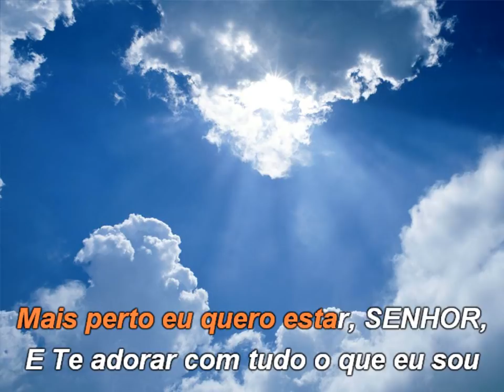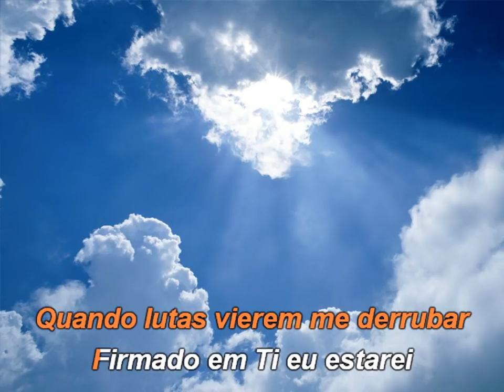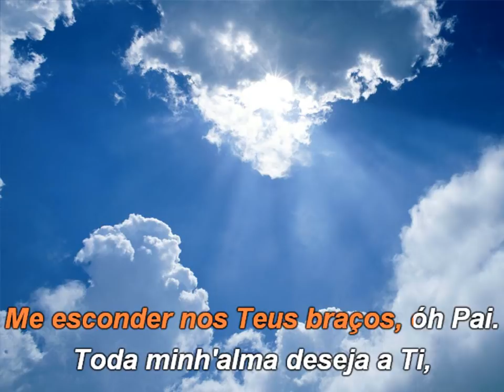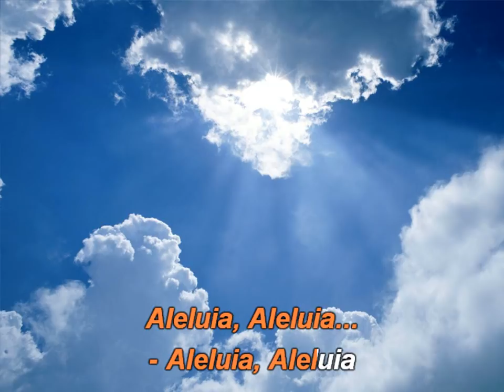Gabriela Rocha Aleluia Karaokê